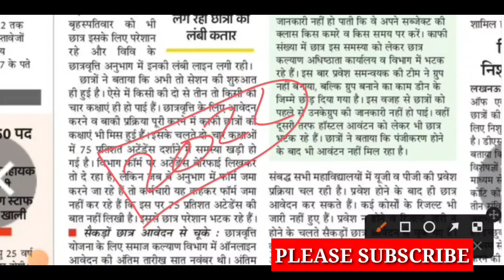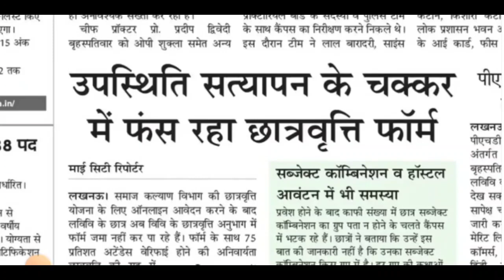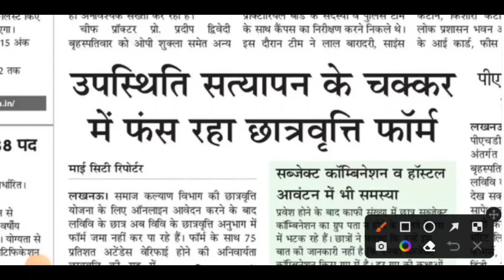UP स्कॉलर्शिप 2022 बड़ी खबर /up scholarship latest news today/up scholarship 2022/scholarship